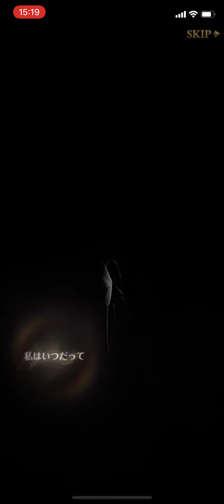【グラクロ】祝福の妖精 輝く羽エレイン 生えた羽 特殊戦技開放&必殺技&合技&進化&覚醒 特集七つの大罪 光と闇の交戦 グランドクロス The Seven Deadly Sins GrandCross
皆様、コロナウイルスには気をつけてくださいm(__)m Don’t catch coronavirus‼

【グラクロ】祝福の妖精 輝く羽エレイン 生えた羽 特殊戦技開放&必殺技&合技&進化&覚醒 特集七つの大罪 光と闇の交戦 グランドクロス The Seven Deadly Sins Grand Cross

第369話 王冠の重み 王の責務 おしゃぶりの鬼チャンドラー戦
チャプター18解放 七つの大罪解散
第370話 救いの手
第371話 罪滅ぼし グロキシニア&ドロール合流からの合技 鉱樹オルドーラ
第372話 未来の礎 おしゃぶりの鬼チャンドラー戦
第373話 最後の瞬間 グロキシニアとドロール死す。
第374話 前へ進む者たち
第375話 負のエネルギー
第376話 自分たちに出来ること
第377話 最悪のタイミング アサメリが目を覚ましチャンドラーと合流。
第378話 青天の霹靂
第379話 二人の穴
第380話
第381話 命がけの旅 バンが煉獄へ。
第382話 キャメロットへ エスタロッサ復活 魔神族ペロニア登場。
第383話 三兄弟 アサメリ、エスタロッサ、ゼルドリス合流。
第384話 それぞれの望み エスタロッサ&ゼルドリス戦
第385話 王座争奪戦 ゼルドリス戦
第386話 メリオダスの計画
第387話 魔神王になるために
第388話 色あせた約束
第389話 異なる思想 アサメリ戦
第390話 奪われた戒禁

1.チャプター18[〈七つの大罪〉、解散]アップデート

チャプター18[〈七つの大罪〉、解散]は、チャプター17[〈第369話〉王冠の重み]をクリアするとオープンします。
ストーリーの続きはチャプター18[〈七つの大罪〉、解散]にてお楽しみください。

2.新キャラ1種登場

1）新キャラ情報
・SSR【不死の生還者】煉獄 バン

2）2周年煉獄祭アンケートガチャ＆2周年ガチャFEVERイベント開催

2021年5月27日(木)メンテナンス後 ～ 6月24日(木)メンテナンス前

3）新コスチューム[【不死の生還者】]登場

🔹セット販売期間
2021年5月27日(木)メンテナンス後 ～ 6月9日(水)23:59

🔹個別販売期間
2021年6月10日(木)00:00 ～ 常時販売

3.2周年シーズナルオールスターガチャ＆2周年ガチャFEVERイベント開催

2020年5月27日(木)メンテナンス後 ～ 6月24日(木)メンテナンス前

4.新パック登場

5.ダイヤボーナスイベント開催

(1次販売)2021年5月27日(木)メンテナンス後 ～ 5月31日(月)23:59
(2次販売)2021年6月1日(火)00:00 ～ 6月24日(木)メンテナンス前
※6月1日(火)00:00に購入可能回数がリセットされます。

5.コインショップのラインナップに[フェスティバルコイン]追加

2021年5月27日(木)メンテナンス後 ～ 6月24日(木)メンテナンス前

6.試練の塔に上位ステージを追加
試練の塔の最高層を第4層 → 第5層に変更します。

7.称号のレアリティシステムを追加
各称号の獲得難易度および追加バフ効果に応じて称号のレアリティを区分するシステムを追加します。

8.新戦闘イベント追加
「男のプライド」を追加します。

2021年5月27日(木)メンテナンス後 ～ 6月2日(水)23:59

🔹プレイ可能回数
制限無し

システムの追加、変更⠀
1.殲滅戦リアルタイム参加機能の追加

・殲滅戦発生後[OPEN]にてリアルタイムで参加を希望するプレイヤーを1名招待できます。
・[戦闘] ≫ [ボス戦] ≫ [リアルタイム参加]メニューにて参加したい殲滅戦ボスを選択しリアルタイム参加を要請できます。
・リアルタイム参加待機中の場合、リアルタイム招待以外の従来の戦闘招待のお知らせは受取れません。
・リアルタイム参加待機中は他のコンテンツはプレイできません。

2.[神器ショップ]コスチュームセットの購入方式の追加
コスチュームセット購入時、[SET1]、[SET2]のうちいずれかを選択してご購入いただける機能を追加します。
SET1を購入するとボーナスダイヤ30個(無償)を追加で獲得できます。
※[煉獄 バン]の新コスチューム[【不死の生還者】]にのみ適用されます。

3.ゲーム内の確率表記の追加
・装備のステータス変更、装備の追加効果、各効果の出現確率を表記
・バイゼルのハンマー成功、大成功の確率を表記
・装備分解の大成功、超大成功の確率を表記(通常時およびイベント時)
・キャラ強化の大成功、超大成功の確率を表記(通常時およびイベント時)
・各宝箱のアイテム出現率を表記
・ランダムボックス型アイテム関連の確率を表記
・イベント関連の確率を表記
※装備分解の確率はゲーム内ガイドにて、その他の確率はゲーム内メニューにてご確認いただけます。
※イベント関連の確率は該当イベント開催期間にのみ表示されます。

4.称号ページのデザインの変更

5.ゲーム内アイコンおよびデザインの変更
・[酒場]に表示されるイベントメニューの配置変更
・[大乱闘]の週間結果画面のデザイン変更

⠀⠀問題の修正⠀

1.一部環境にて装備の名称が正常に表示されない問題の修正

2.[〈四大天使〉「大海」のタルミエル]の必殺技の効果が正常に適用されない問題の修正

⠀⠀その他⠀

1.イベントアイテムを売却できるように変更
※対象アイテム：魔獣の力の結晶体、宝の地図の欠片

2.常設ガチャのラインナップにキャラの追加
SSR[【選ばれし王】エクスカリバー アーサー]を[種族キャラガチャⅠ(人間/巨人/不明)]のラインナップに追加します。

3.一部のパックの購入可能回数をリセット(▶詳細)
対象パック：超進化オールインワンパック、超進化素材パック

4.スペシャルステップアップガチャ開催期間の延長
SSR[【選ばれし王】エクスカリバー アーサー]を獲得できるガチャの期間を延長いたします
2021年5月13日(木)メンテナンス後 ～ 5月27日(木)メンテナンス前 6月10日(木)メンテナンス前

5.バレンタインコスチュームセット効果の説明テキストの修正
対象コスチューム：[守護者 エレイン]、[ドルイド ジェンナ]、[ドルイド ザネリ]のバレンタインコスチューム
追加テキスト：バレンタインセット効果が重複するとランダムに発動